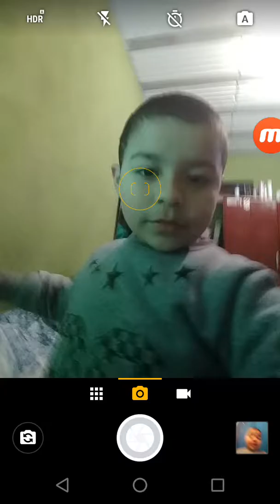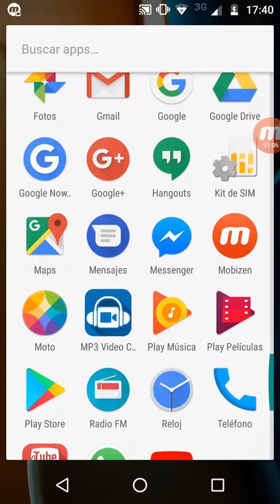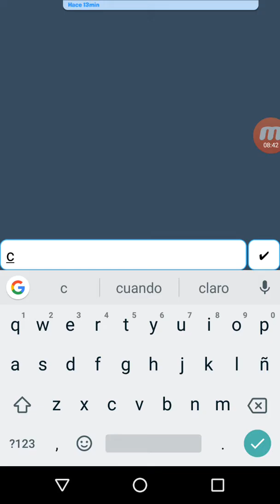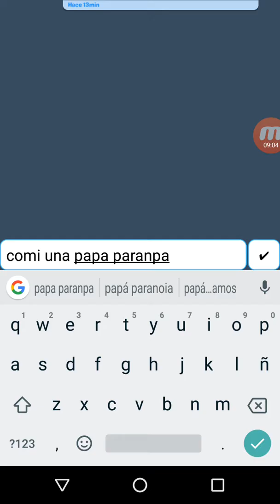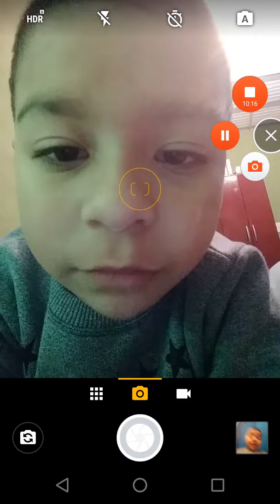Jugando Clash Royale con Lautaro #2